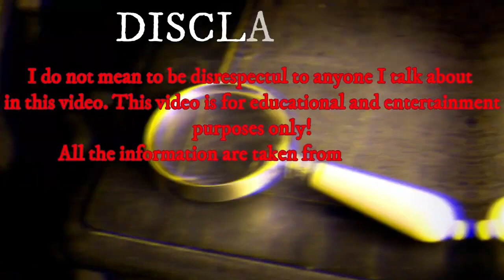CHRIS WATTS and Nicole Kessinger | My Thoughts and Theories on This Case + VENTING and RANTING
I don’t mean to be disrespectful to anyone I talk about in this video and this video is for educational purposes only, and everything I am about to say is information I gathered online and put together in one video.

I think by now everyone heard of Chris Watts and what he did to his beautiful daughters Bella and Celeste and his pregnant wife Shannan.
This video is more about me venting about Chris Watts and giving my theories and opinions of why it might have happened.